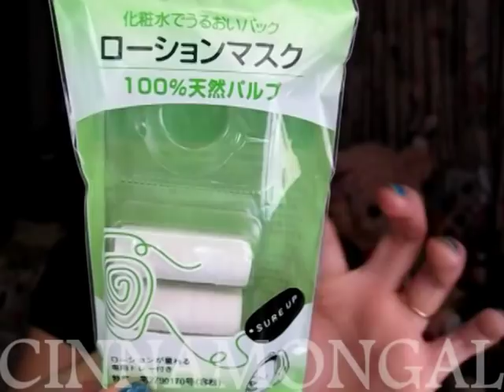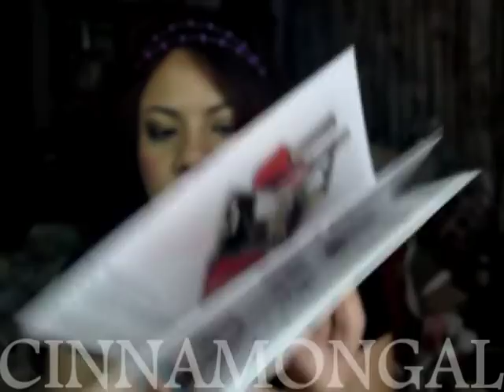Cinnamongal Haul: New Items and Limited 2011 ; Chanel, Dior, Lunasol etc.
เห่อเครื่องสำอางออกใหม่และ Limited 2011 ที่พลาดไม่ได้เด็ดขาด Chanel, Dior, Lunasol, Kose, Coffret d'or, RMK, Burberry, Shu uemura, Benefit